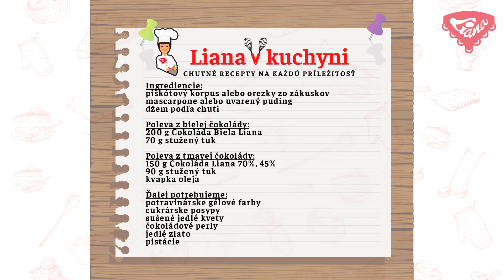Očarujúce pečené nanuky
Obľúbené pečené nanuky už nemusíte obdivovať iba na internete. Pripravte si ich doma a tromfnite nimi všetký skúsené cukrárky. Ich najväčšou výhodou je, že si chuť a vzhľad prispôsobite podľa vlastného vkusu.